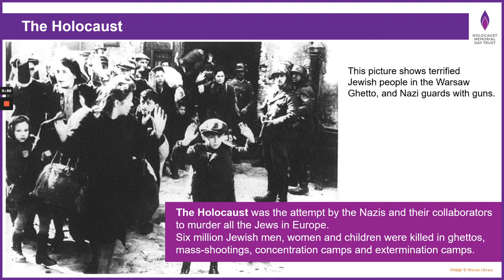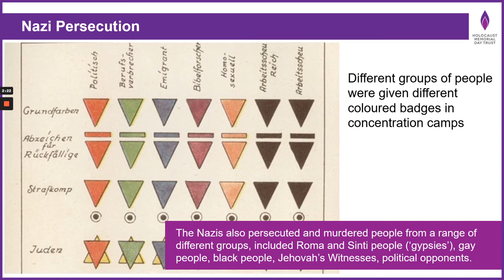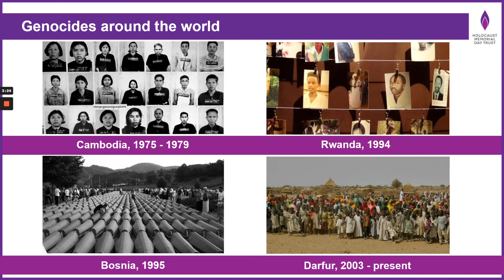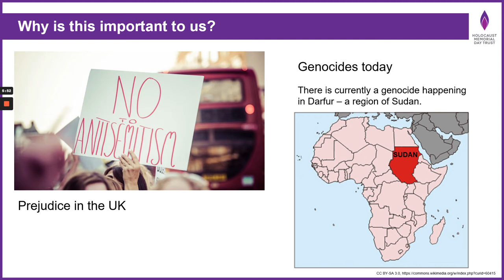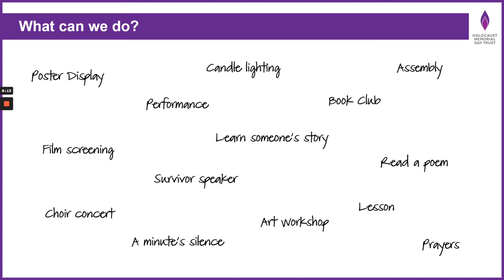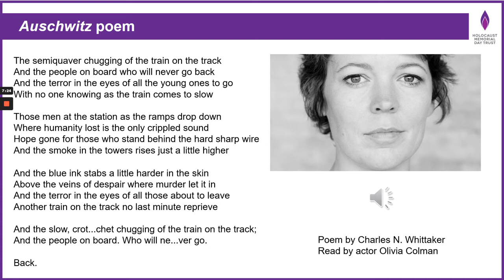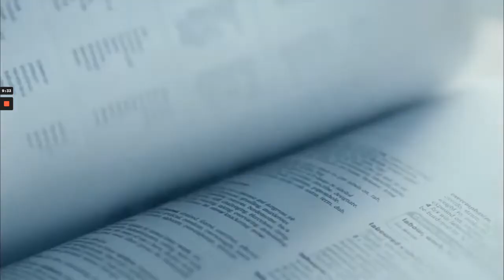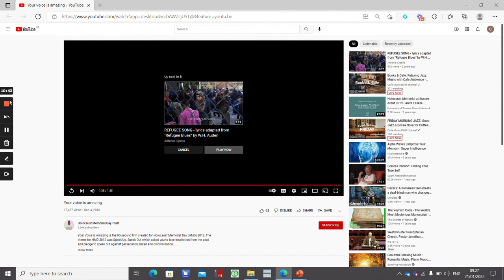Assembly - Week beginning 24th January 2022